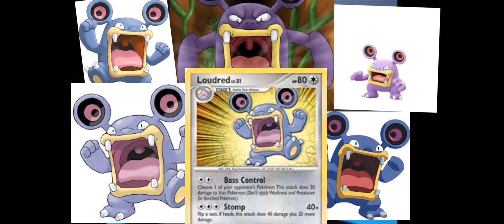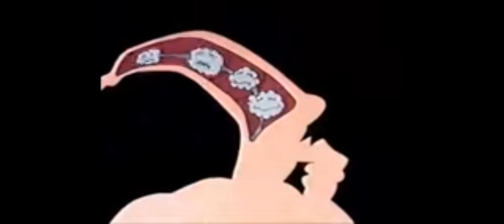memes two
we coolin